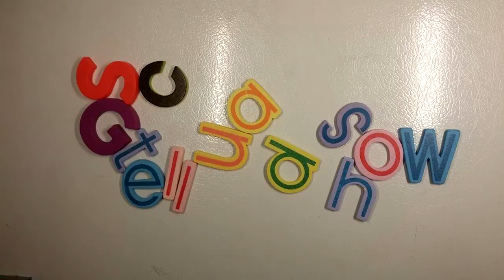Call Me By Your Name / 请以你的名字呼唤我【 以你的名字呼喚我】 movie review / 影評 (cantonese ver. / 廣東話版 )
Call Me By Your Name / 请以你的名字呼唤我 / 以你的名字呼喚我 movie review /  影評 (cantonese ver.)

The Good:  Amazing narrative and pacing. Good cast chemistry. Great script.

The Bad: Slight pacing issues at the end where things seem to end but doesn't and it happens a few times..

Storyline:
In Northern Italy in 1983, seventeen year-old Elio begins a relationship with visiting Oliver, his father's research assistant, with whom he bonds over his emerging sexuality, their Jewish heritage, and the beguiling Italian landscape.

Based on Call Me by Your Name by André Aciman / 安德列 艾席蒙

Director:
Luca Guadagnino / 盧卡 格達戈尼諾

Produced by:
Peter Spears
Luca Guadagnino
Emilie Georges
Rodrigo Teixeira
Marco Morabito
James Ivory
Howard Rosenman

Screenplay by:
James Ivory

Cinematography:
Sayombhu Mukdeeprom

Edited by:
Walter Fasano

Cast:
Timothée Chalamet / 提摩西 夏勒梅
Armie Hammer / 艾米 汉莫
Michael Stuhlbarg / 麥可 斯圖巴
Amira Casar / 阿蜜拉 卡薩
Esther Garrel
Victoire Du Bois
Vanda Capriolo
Antonio Rimoldi
Elena Bucci
Marco Sgrosso
André Aciman
Peter Spears